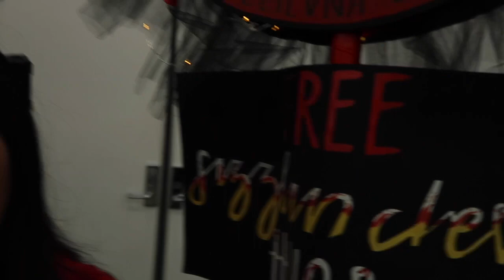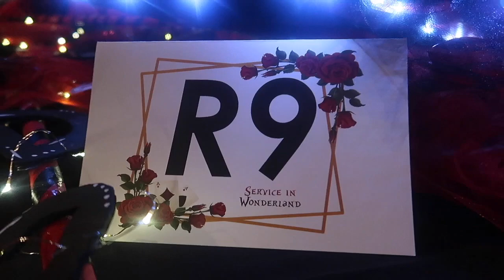cnh dcon 2019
CNH District Convention 2019
SERVICE IN WONDERLAND
April 12-14, 2019
Ontario, California

Division 26 North Red Devils ^-^
Heritage High Key Club